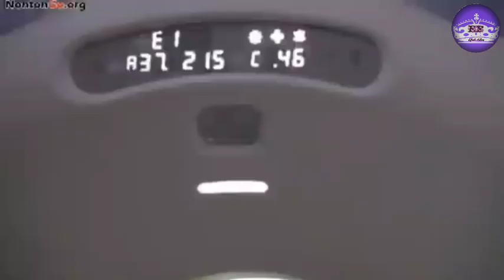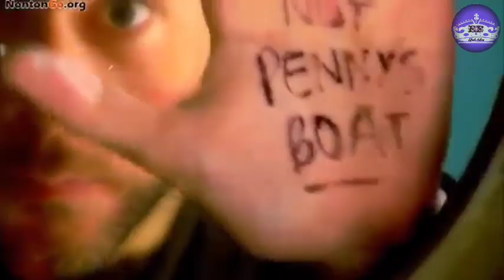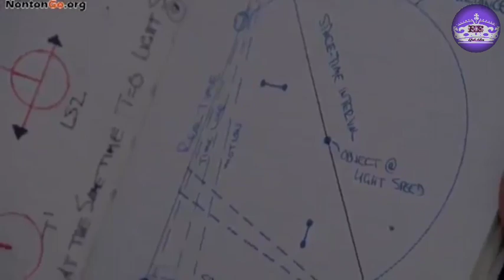ALUR CERITA FILM LOST SEASON 6 EPISODE 11 PART 2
LOST ini menceritakan mengenai suatu kecelakaan pesawat Oceanic 815 dari Sydney ke Los Angeles. Pesawat mengalami kecelakaan dan terdampar di sebuah pulau tropis misterius. Pulau ini lah yang menjadi kunci dari cerita LOST. Pulau ini bukanlah pulau biasa. Di sana satu  per satu kejadian aneh terjadi, mulai dari keberadaan orang asing yang ternyata sudah lebih dulu menghuni pulau itu (disebut dengan The Others) sampai Smoke Monster dan lainnya

playlist season 4

Playlist seasons 5